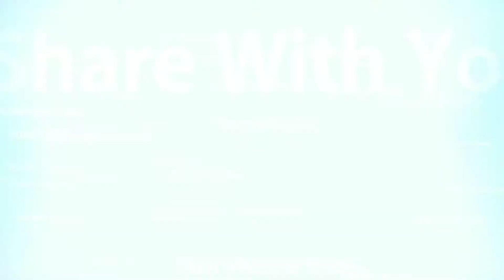Star dance troupe